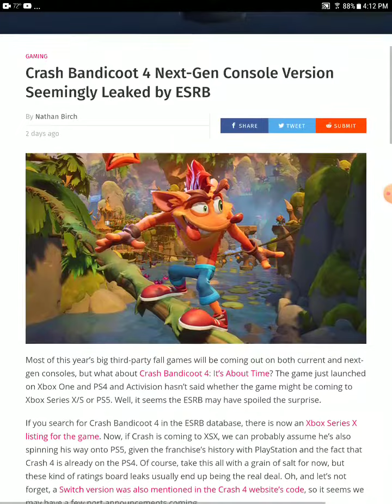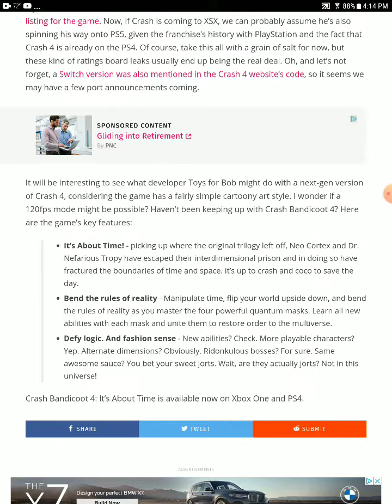crash 4 leaked for next gen